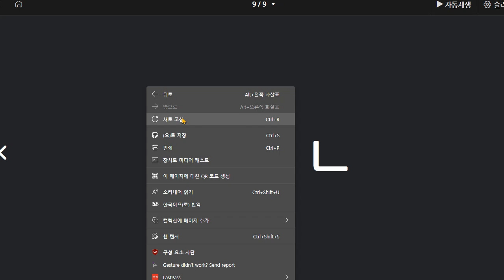신혜원 2021 04 21 파닉스 A 11